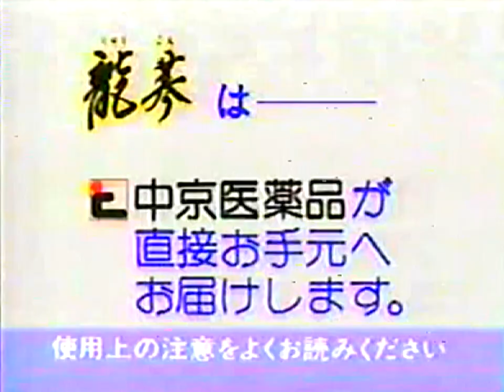【名古屋・中京ローカルCM】 中京医薬品 龍蔘（1991年）